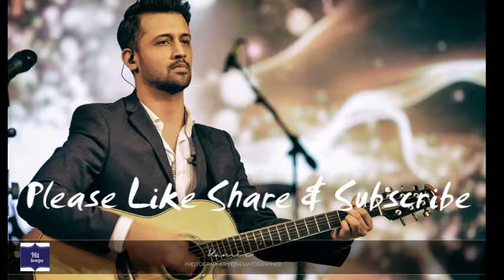Atif Aslam: Hum Kyun Chale Song | Atif Aslam New Video Song Full HD |Hitloops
Hope you Like This Song Please thumbs up if u like.